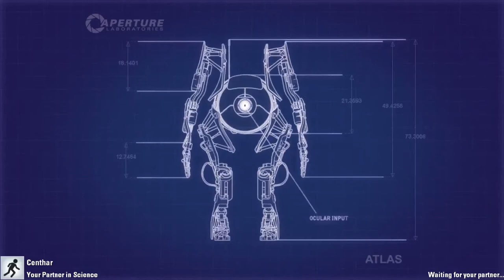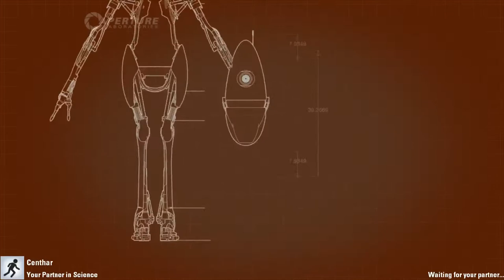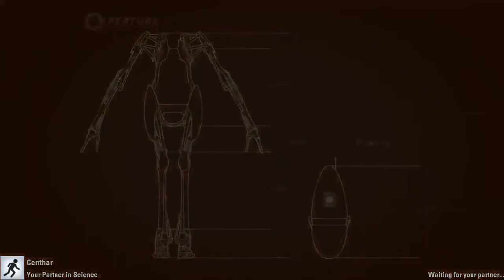The Wolf and Wookie playing Portal 2 Episode 3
Hey Guys today me(Tur) and Bushwookie4life are going to be playing some Portal 2 and we will love for you to like and favorite this video for us.

Steam: techge3ks